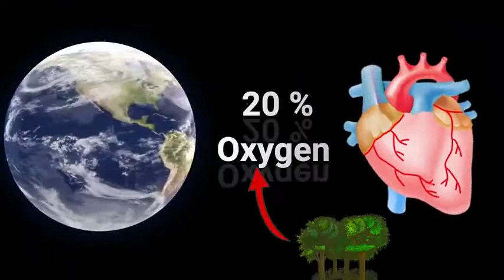अमेज़न जंगल का रहस्य || most dangerous Amazon forest in Hindi